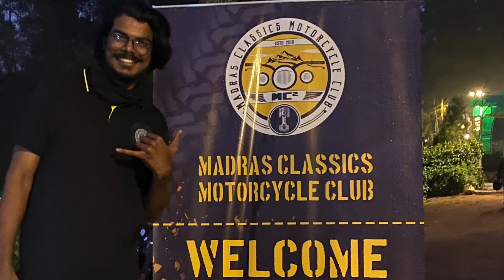Yezdi scrambler / First ride review / Honest review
Yezdi is back three all-new motorcycles. The one we are reviewing in this video is the Yezdi Scrambler.

Location: No 24/1 & 25, Perungudi, OMR Chennai, India